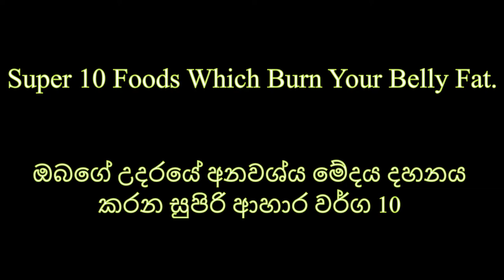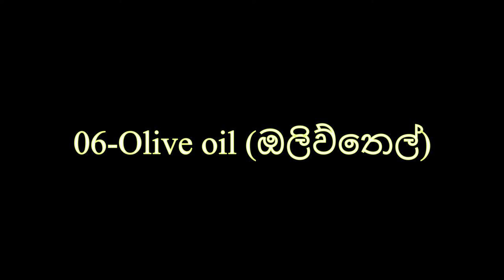Super 10 Foods Which Burn Your Belly Fat INTRO(ඔබගේ උදරයේ අනවශ්‍ය මේදය දහනය කරන සුපිරි ආහාර වර්ග 10)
Super 10 Foods Which Burn Your Belly Fat (ඔබගේ උදරයේ අනවශ්‍ය මේදය දහනය කරන සුපිරි ආහාර වර්ග 10)